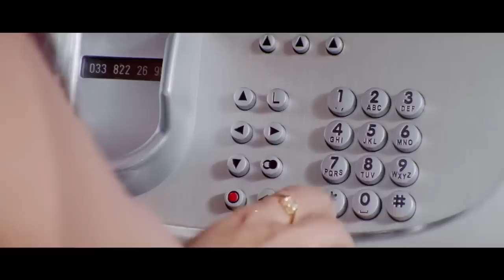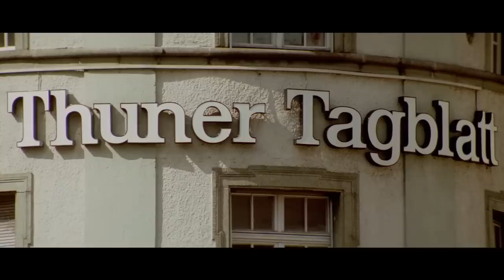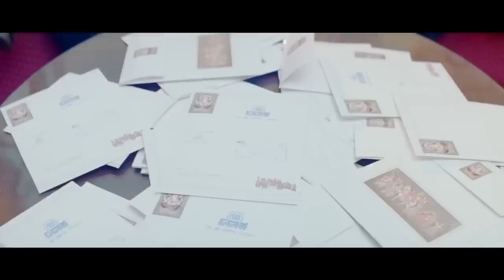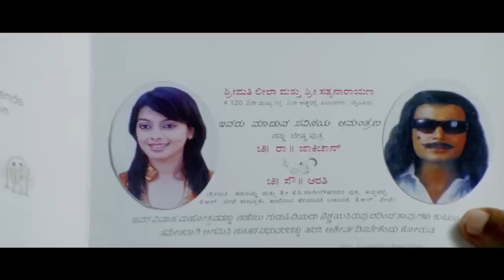DUMDAAR THE DYNAMIC Movie South Dubbed Hindi Full Romantic Love Story || Darshan Aarti Thakur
Movie Title - Dumdaar - The Dynamic Hero | Hindi Dubbed Movies 2015 Full Movie
Starring - Darshan, Aarti Thakur, Pradeep Rawat, Om Prakash Rao

Synopsis:
Dumdaar The Dynamic Hero (Abhay) is a Hindi romantic action film released in 2009 written by Janardhan Maharshi and directed Mahesh Babu. It was produced by Babu Reddy under Nithin Productions banner. Darshan and Aarti Thakur appeared in lead roles